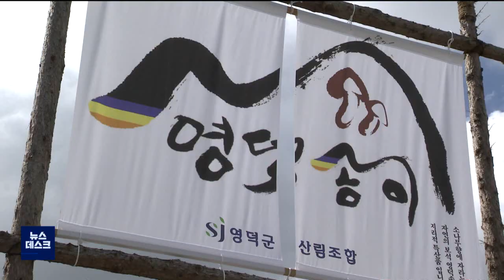영덕 송이 출하‥생산 줄고 가격 급등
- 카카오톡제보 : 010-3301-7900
- 카카오톡ID : PHMBCJEBO